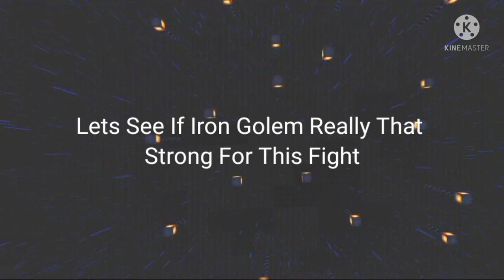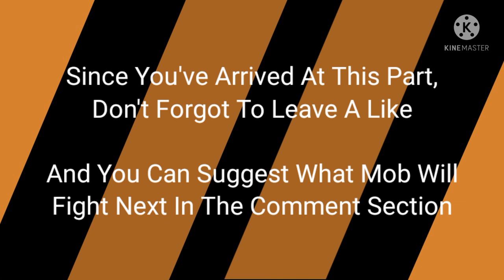25× Full Iron Armor Zombies VS Iron Golem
Today Weather Forecast Is Raining Zombie.

If You Like And Want More Content Like This.

 Mobs
-Small And Skinny Hulk
-Villager Protector But Always Gone Missing In Day 2